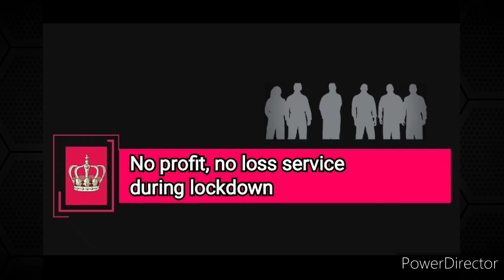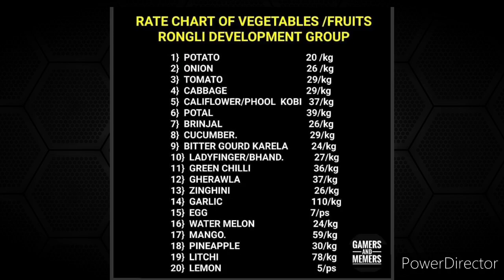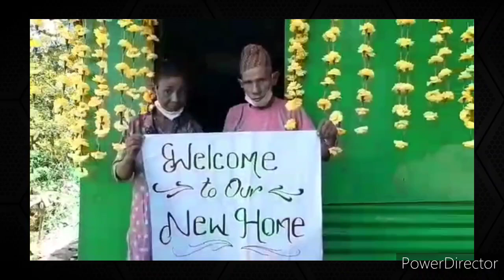We rise by lifting others ✨